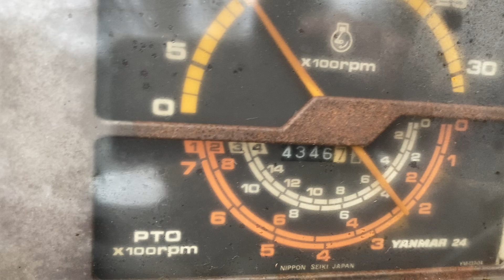YANMAR FX22D 4WD Compact Tractor with Power Loader Bucket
4x4 Yanmar 3 cylinder diesel tractor with loader bucket